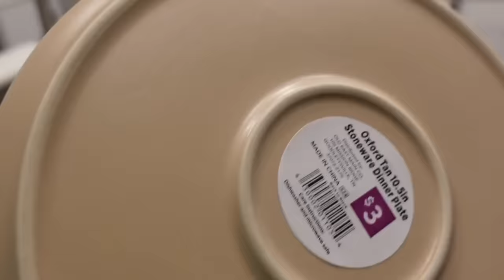VLOG: NEW THINGS ARE HAPPENING + GETTING TO A ROUTINE + KEVIN HART MOVIE PREMIERE + NEW HOME DECOR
This month, I tried:
Rain by COMMODITY